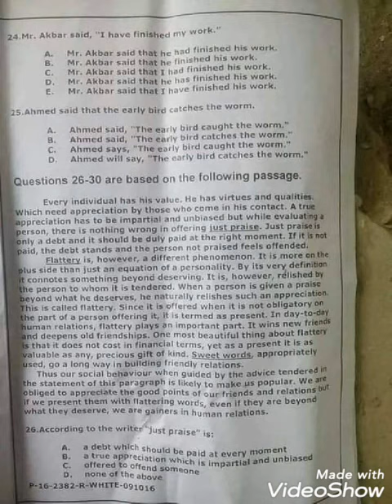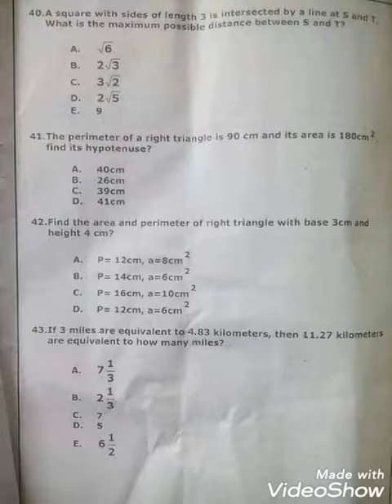nts PST old papers PST , CT , DM ,PET ,QARI ,TT ,AT 2018/2019/2020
teaching job hk Mcqs youtube channel view upload NTS jobs,NTS old papers, NTS pst ct dm pet Qari tt at old papers.